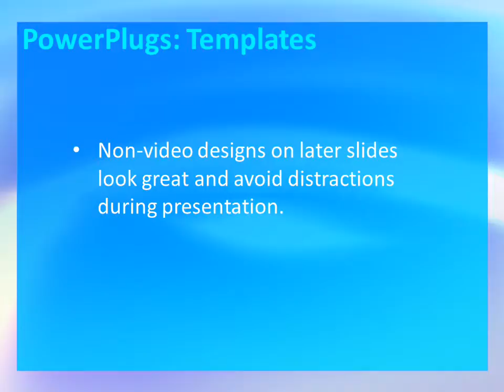Organic-3-11 CrystalGraphics.com PowerPoint Video Enhanced Templates